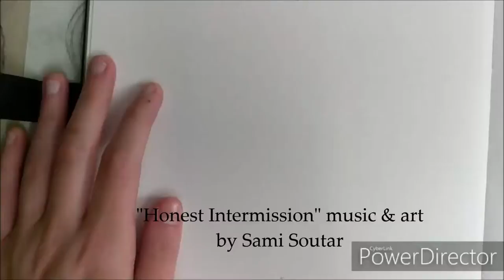"Honest Intermission" Original Art & Music by Sami Soutar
Ink drawing with original song "Honest Intermission" written, performed and recorded by Sami Soutar.